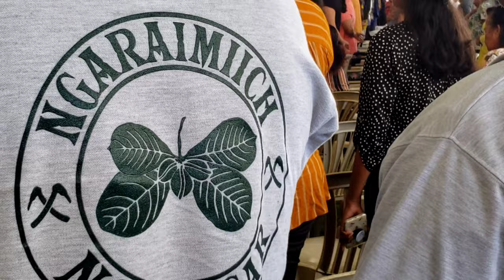11th constitutional government, republic of palau|gaga journal, palau vlog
Inauguration ceremony,11th constitutional government republic of palau.the newly elected president Surangel Whipps Jr.

Vlogging equipments:

Samsung s9+
Focusto smartphone video rig